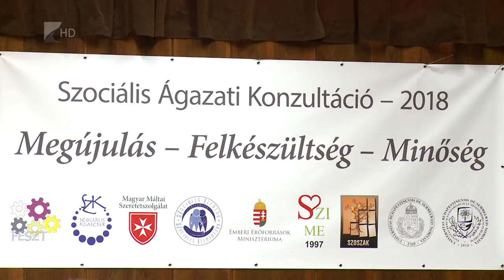Új képzési rendszer - Kölcsey Tv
Új továbbképzési rendszerrel és vezetőképzéssel segítik a jövőben a szociális terület fejlődését. Erről Nyitrai Imre beszélt az ágazatot érintő országos konzultációsorozat nyíregyházi állomásán. A szociálpolitikáért felelős helyettes államtitkár kiemelte, a cél, hogy korszerű tudásra tegyenek szert a szakemberek, és a képzés modern, gyakorlati és tevékenységhez igazodó legyen. A fórumon szó esett a hajléktalanellátás aktuális kérdéseiről is.